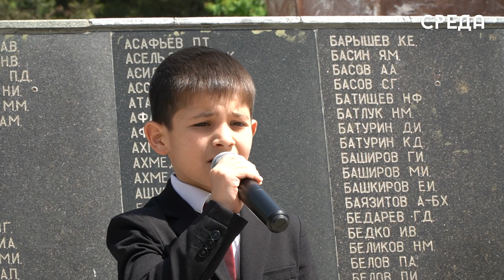Каспийчане приняли участие в митинге «Вахта памяти»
27 апреля возле обелиска «Скорбящая мать» в Каспийске состоялся митинг «Вахта памяти». Участие в памятном мероприятии приняли председатель собрания депутатов города Абдулвахид Джаватов, заместитель главы Каспийска Руслан Учакаев, военный комиссар Марат Пашаев, председатель совета старейшин Ганифа Джабраилов, волонтеры, юнармейцы и многие другие.